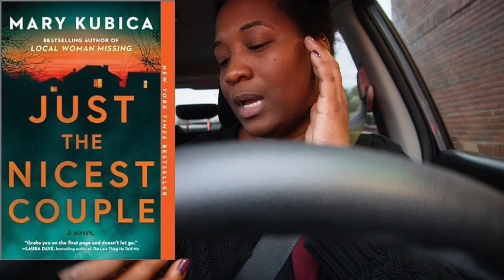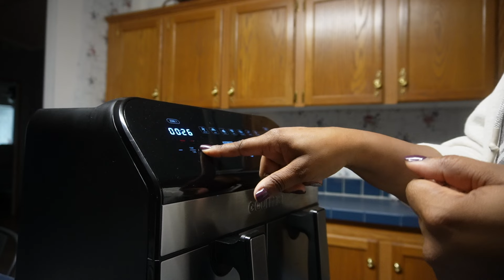WEEKEND VLOG I Opening Up is Hard, Prom Dress Sneak Peek, Slow Weekends & More!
In this video, I'll be sharing with you WEEKEND VLOG I Opening Up is Hard, Prom Dress Sneak Peak, Slow Weekends & More!

LightING: Natural Light
Tripod: h